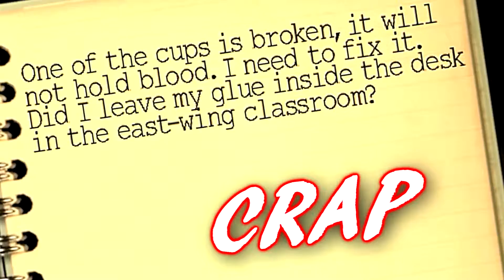LUCIUS | PART 8 - TO DA BASEMENT!!!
What wonderful treats will we have waiting for us in the basement??

Play this for yourself! (and gain the powers of hell! (not really)).